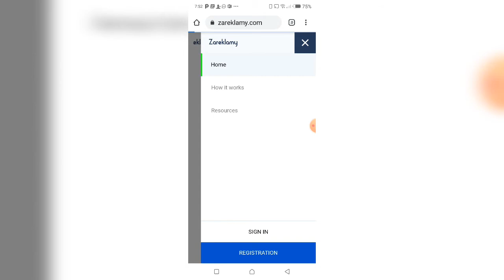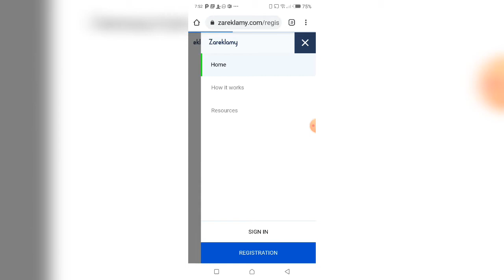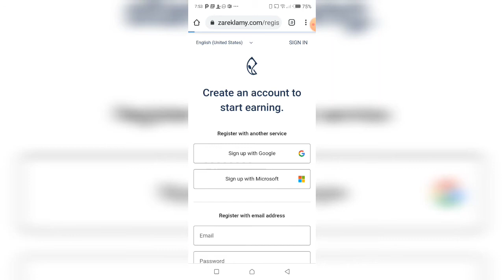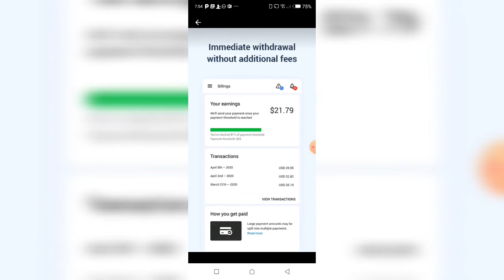Per Click $1;03 Make Money Online|New Partime Job|Earn Money Works|Noor With Skills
In this videos in Per Click $1;03 Make Money Online|New Partime Job|Earn Money Works|Noor With Skills

 Best Regards, i am noor salam Noor with skills ➥➥➥➥➥➥➥➥➥➥➥➥➥➥➥➥➥➥➥➥